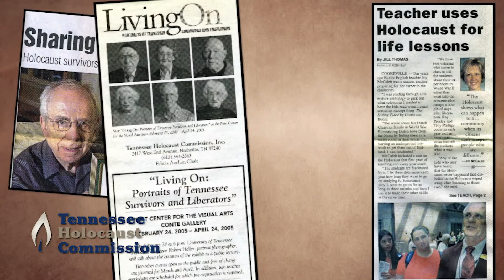OUR MISSION & HISTORY